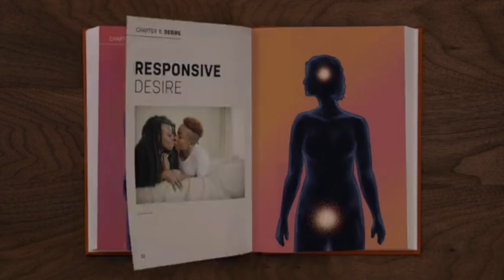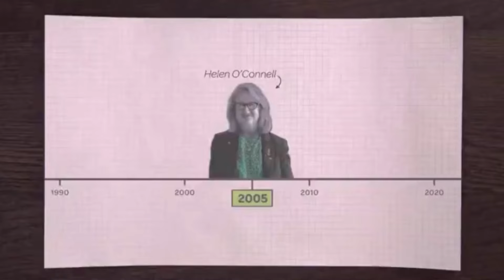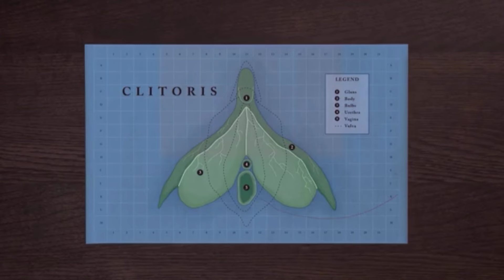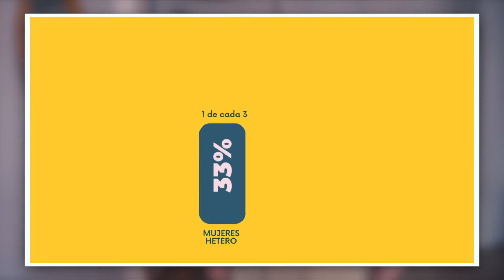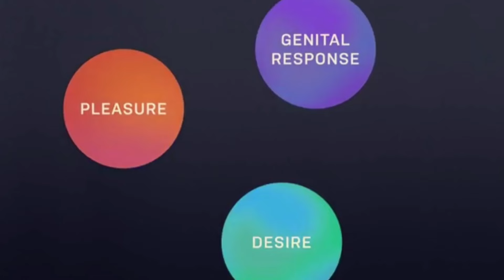HABLEMOS DE: Sexualidad (con Patt Oliver)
¡Os presentamos un nuevo episodio de RECORDIS! 🌟

Hoy exploramos la sexualidad sin tabúes y desde una perspectiva feminista. 💬🔞

¿Son lo mismo el sexo y sexualidad? ¿Nuestro deseo es construido? ¿Puedo perder mi deseo? ¿Todas las fantasías sexuales son inocuas? ¿Puede el Satisfayer provocarme dependencia?🤔💭

Abordamos estas y otras preguntas y además, por supuesto, sacamos la educación sexual y el consentimiento. ✨

Para guiarnos, contamos con la voz experta de Patt Oliver, sexóloga con perspectiva feminista. 💪🌹

No te pierdas este capítulo y ¡cuéntanos qué te parece! 🎧💥

00:00 INTRO
01:10 SEXO Y SEXUALIDAD, ¿SON LO MISMO?
03:19 DESEO VS ATRACCIÓN
05:28 UN POQUITO SOBRE HORMONAS
06:30 TIPOS DE DESEO
10:52 ¿NUESTRO DESEO ES CONSTRUIDO?
15:39 FANTASÍAS SEXUALES
20:52 LA PERFORMANCE DEL SEXO
25:34 MASTURBACIÓN
29:08 JUGUETES SEXUALES
37:15 LOS ORGASMOS Y EL PLACER
42:42 EDUCACIÓN SEXUAL
49:38 EL CONSENTIMIENTO